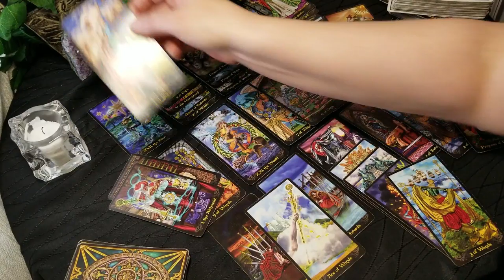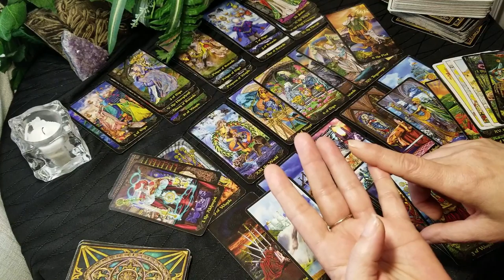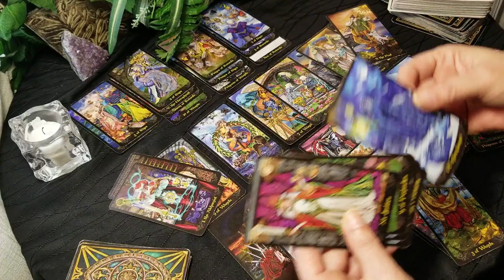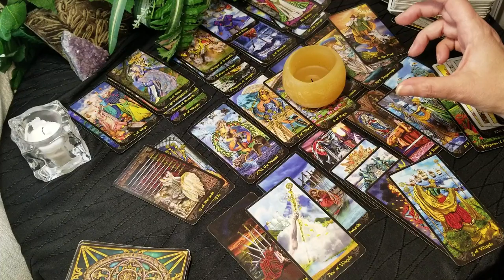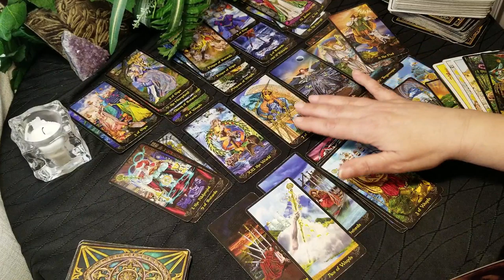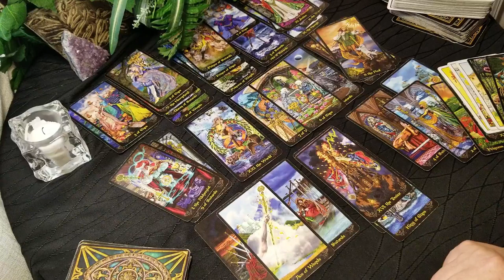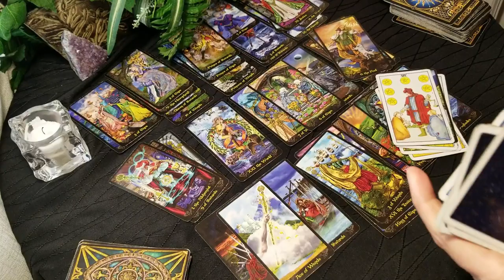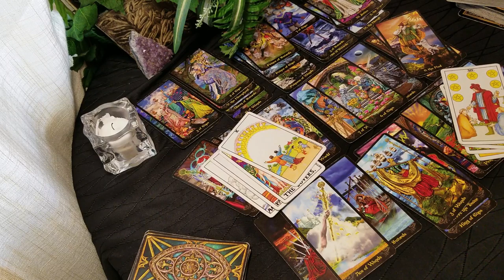SCORPIO - ARE YOU FINALLY READY TO TAKE THAT NEW JOURNEY?